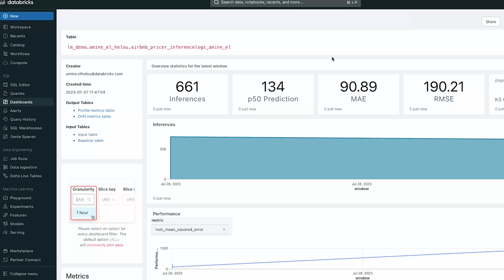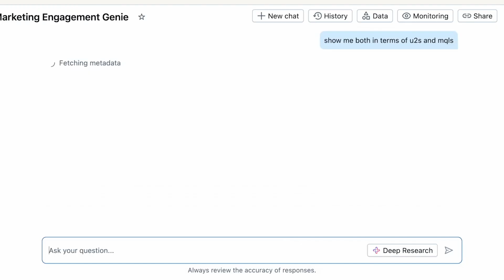KPMG Transforms Global Audits with Azure Databricks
KPMG, one of the Big Four professional services firms, is transforming how audits are delivered by running Databricks natively on Microsoft Azure. The firm now combines structured financial data with fast-growing datasets, such as sustainability, cyber, supply chain, and climate data, to uncover deeper insights and deliver more trusted audit outcomes at scale.

With Unity Catalog as the governance backbone, KPMG protects thousands of client datasets globally while enabling secure, self-service analytics for auditors inside the Databricks Platform. Genie enables auditors to utilize natural language to uncover new avenues for exploring massive volumes of audit data. In contrast, powerful data processing that once took days or weeks now runs in hours or minutes — elevating audit quality, efficiency, and transparency for clients worldwide.